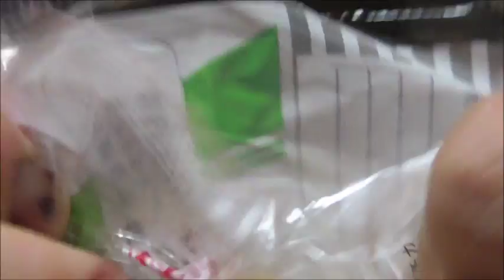小さくてもお肉は侮れない ヤマザキ メンチカツロールを食べてみた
ヤマザキ　メンチカツロールを食べてみました。
お肉は小さくても侮れません！！この食べ・・・